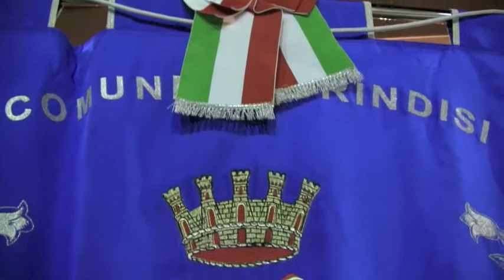Brindisi: sicurezza e legalità, incontro col viceministro Bubbico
Nel Nuovo Teatro Comunale «Verdi» di Brindisi, venerdì 28 novembre 2014, incontro col viceministro dell'interno Filippo Bubbico per parlare dei problemi della sicurezza e della legalità nel territorio brindisino. Era presente anche la senatrice Doris Lo Moro, presidente della commissione parlamentare di inchiesta sul fenomeno delle intimidazioni. Agenda Brindisi pubblica alcuni brani dell'intervento del senatore Bubbico e una intervista col presidente del Consiglio comunale di Brindisi Luciano Loiacono, che ha promosso l'iniziativa.